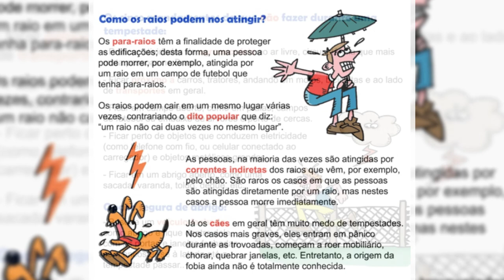A defesa civil esta cada vez mais alertando sobre alta incidência de acidentes por raios